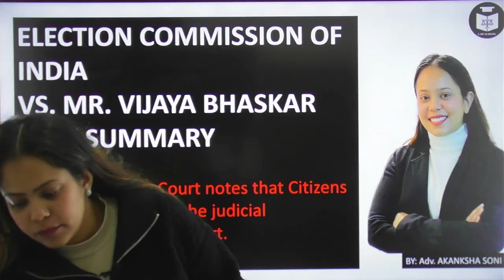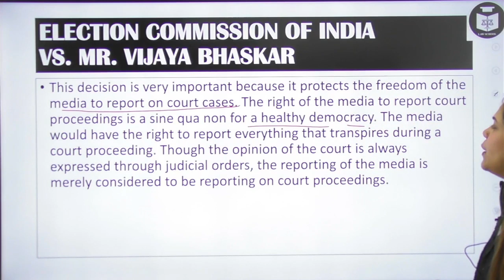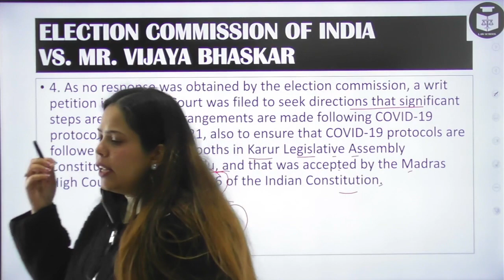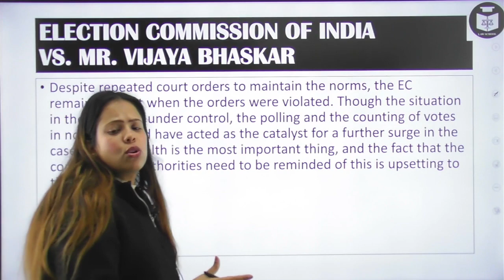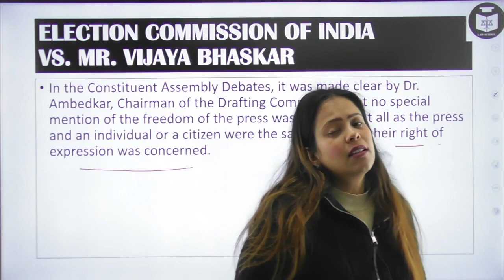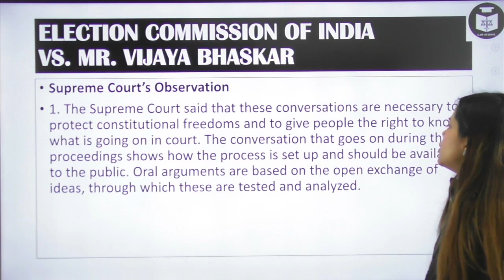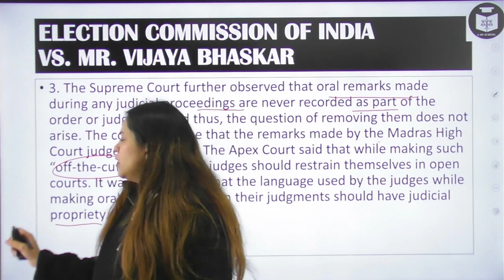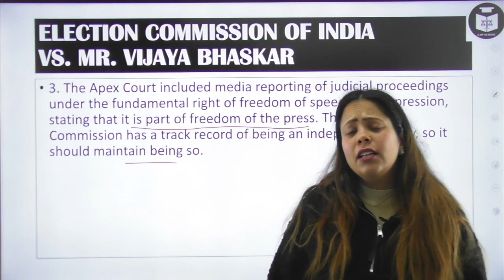ELECTION COMMISSION OF INDIA VS. MR. VIJAYABHASKAR CASE SUMMARY